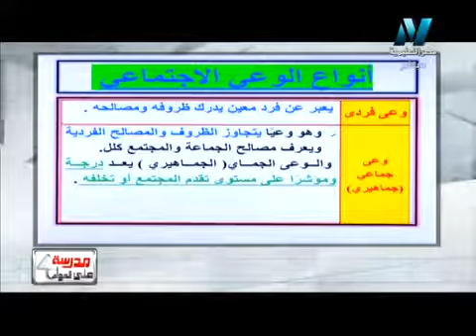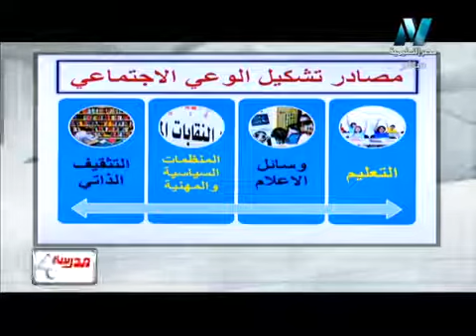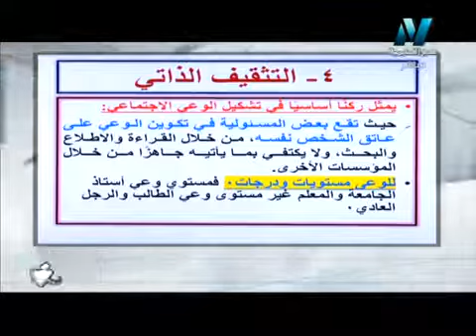10-02-2016 علم نفس و اجتماع حلقة 24 الوعي الاجتماعي و مشكلة تبدل القيم